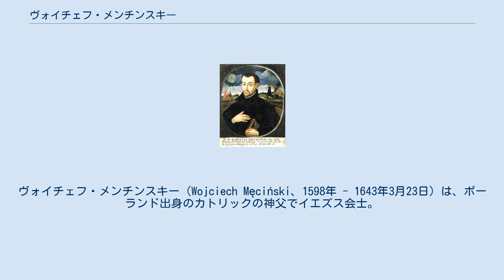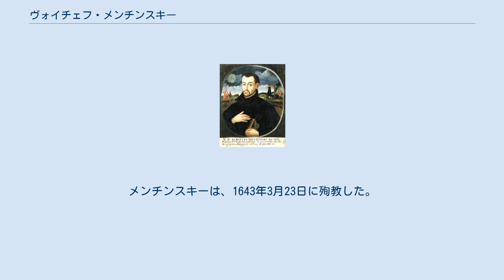ヴォイチェフ・メンチンスキー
ヴォイチェフ・メンチンスキー（Wojciech Męciński、1598年 - 1643年3月23日）は、ポーランド出身のカトリックの神父でイエズス会士。
1643年に長崎で殉教した宣教師で、ポーランド人で初めて日本に来た人物とも言われている。
 ヴォイチェフ・メンチンスキーは、1598年にウィープルズ川下流のオスモリスで貴族の家庭に生まれた。
ルブリンの学校を卒業後、イエズス会に入会するつもりであったが家族の説得を受け、1613年3月からヤギェウォ大学で勉学を続けた。
1621年4月15日、ローマでイエズス会修練院に入り、この時期に日本で宣教師になることを決心する。
1626年にポルトガル・エヴォラ市で神学研究を修了。
1628年に司祭に叙階された。
1629年、彼がイエズス会大学に寄付した財産の返還を親戚が要求していたので、急遽ポーランドに戻ることとなる。
ピョートルクフ・トルィブナルスキのクラウン法廷は、その要求に対する告発をすべて却下した。
 1631年にインドに向けて出発したが、悪天候のためにポーランドに戻る。
1633年に再び出発しインドに到着、ゴアに上陸し、そこで病院（貧しい人々のための避難所）での慈善活動に専念した。
1634年、コチンチン(現在のベトナム)に到着し、そこで1年間滞在した。
1635年には病気の兵士を治療するためにマラッカに行き、 1636年にマカオから日本に行こうとしたが失敗した。
彼が乗っていた船はオランダ人に乗っ取られ、フォルモサに行き先を変更される。
航行中に、囚人と知事の息子の治療をしたので、フォルモサでの滞在条件を改善された。
1637年に囚人をバタビア(ジャワ)に輸送している時にオランダの船から脱出し、マカオに戻った。
その後、マカオのイエズス会の検査官はメンチンスキーをカンボジアに赴任させた。
そこで上位の任務につき、支配者の尊敬を得た。
 1642年7月、メンチンスキーはフィリピンのマニラに行き、そこで宣教師たちと合流し、中国人を装い7月に鹿児島県に上陸。
8月12日に薩摩半島に到着した。
13日、メンチンスキーと宣教師たちは将軍徳川家光の部下に捕縛され、1642年8月21日に長崎に移送された。
沢野忠庵(クリストヴァン・フェレイラ)の通訳で尋問が開始されるが、全員が信仰を捨てることを拒否したために1642年8月末から1643年3月16日まで拷問を受ける。
その後、メンチンスキーと宣教師たちは長崎・西坂の処刑場に連行されて殉教。
メンチンスキーは、1643年3月23日に殉教した。